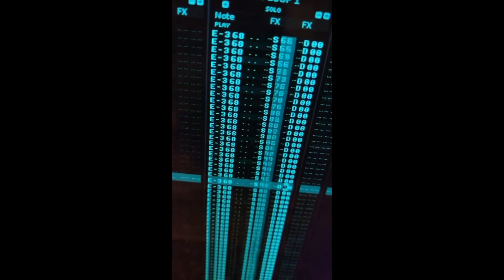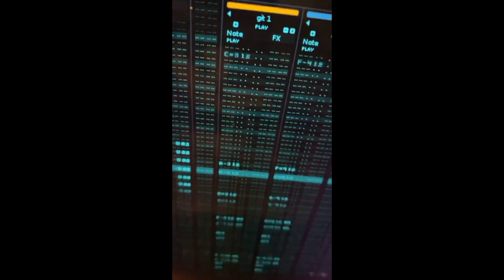Celldweller Is Dead, Long Live Blue Stahli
Studio updates stolen from the Blue Stahli instagram

I am NOT Blue Stahli, just a fan who's unhappy with him being sidelined by FiXT